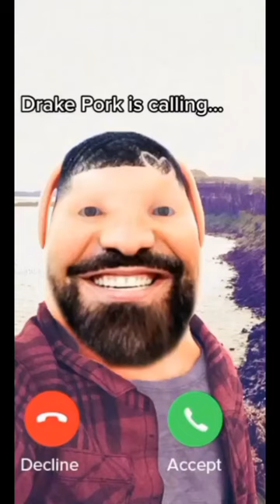Drake Pork Is Calling🔥🗣️💯